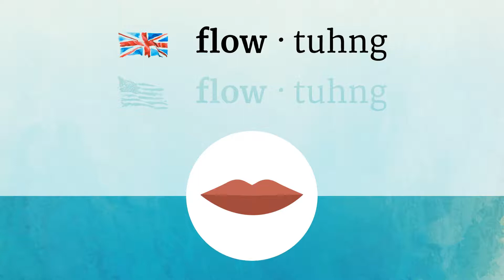FLOATING pronunciation • How to pronounce FLOATING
How to say Floating in British English and American English?